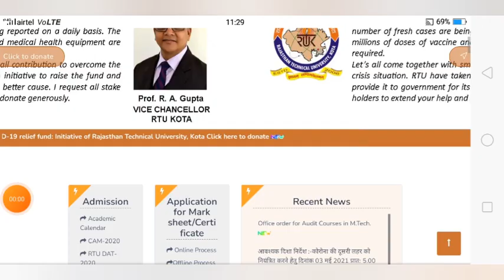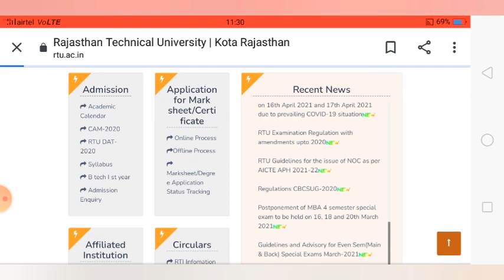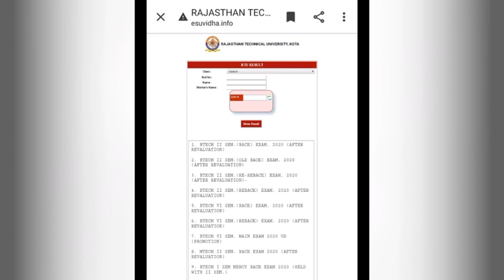RTU Revaluation Result Update 2021 | RTU Website is not working | RTU latest update